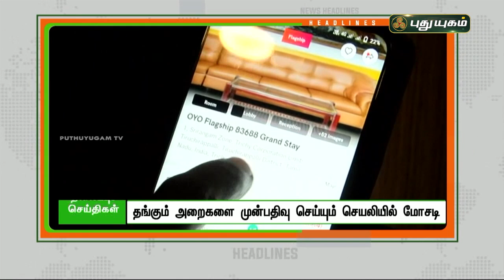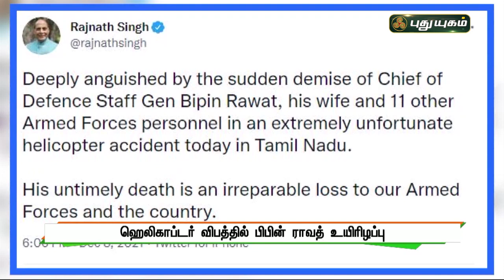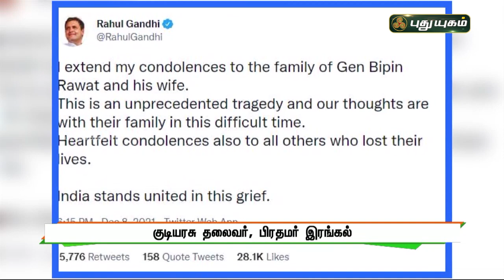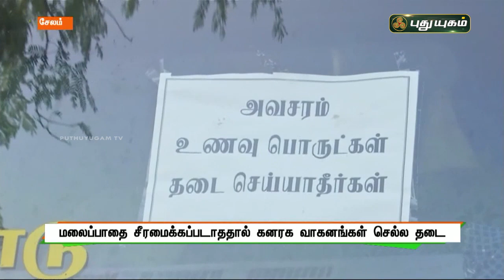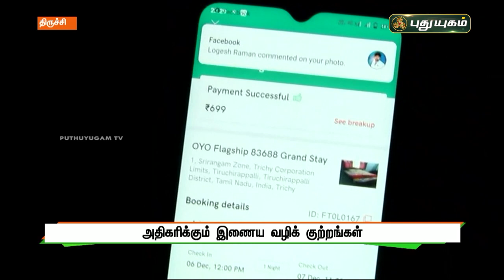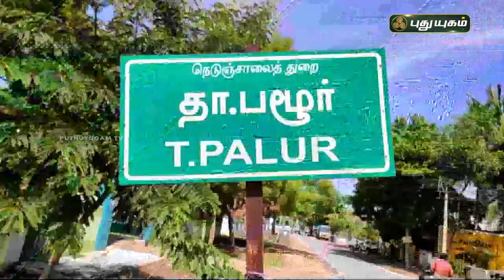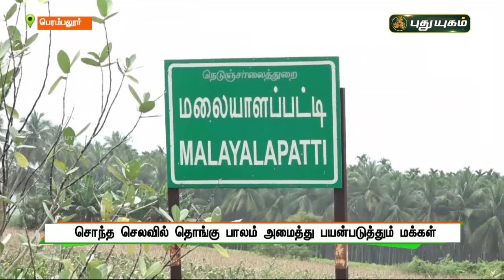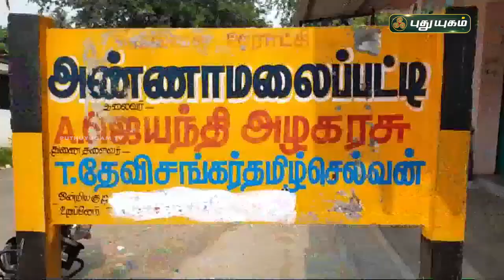புதுயுகம் செய்திகள் | 8 PM News | 08/12/2021 | PuthuyugamTV